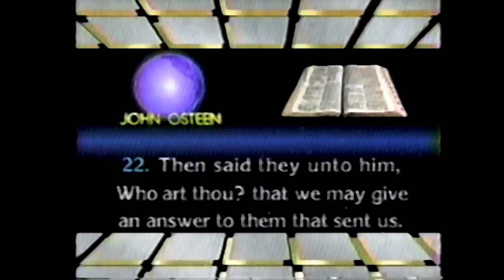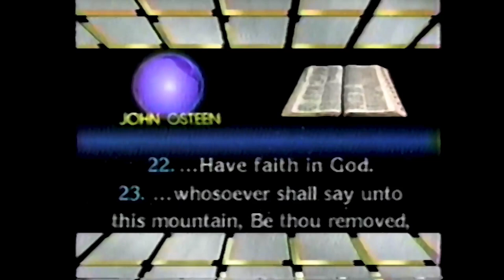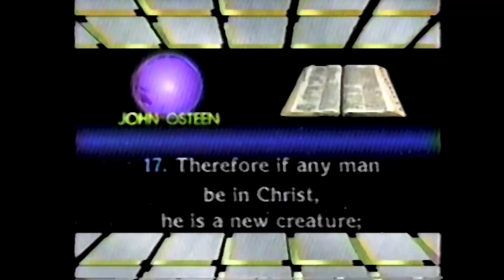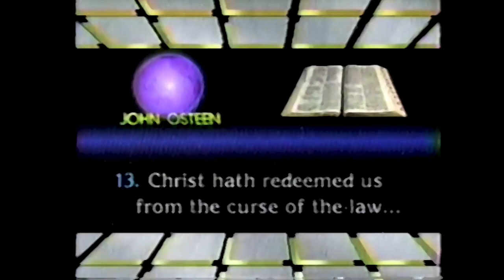John Osteen - The Power of Your Words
Is there power in your words? In this video General of the Faith John Osteen shares his message on the power of words and how you can use it!

ABOUT US
Welcome to the "Generals of the Faith - Classic Sermons" YouTube channel!

GENERALS OF THE FAITH
Dr. Lester Sumrall, David Wilkerson, Derek Prince, Leonard Ravenhill, Kathryn Kuhlman, R.W. Schambach, John Osteen, Norvel Hayes, John Hagee, AA Allen, Dr. J. Edwin Orr, Mario Murillo & more to come!